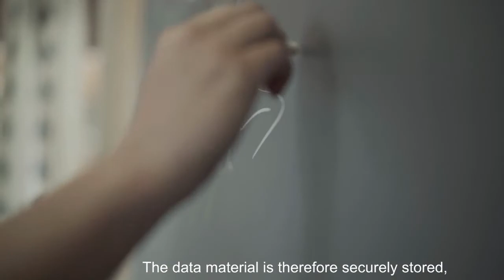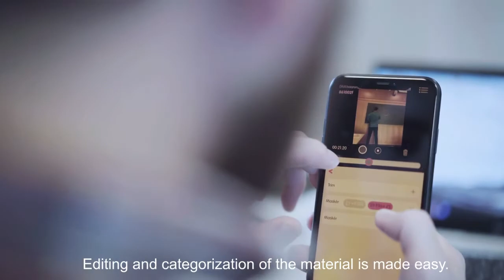The VIVA app can be used to make video recordings of teaching in the classroom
Students can make recordings in line with the GDPR and safely store data in a consent portal. The app is developed by The Department of Teacher Education and School Research, in collaboration with Engagelab. VIVA is a ProTed-project